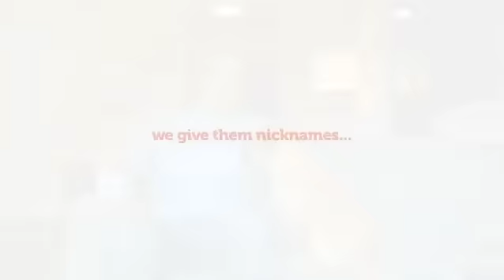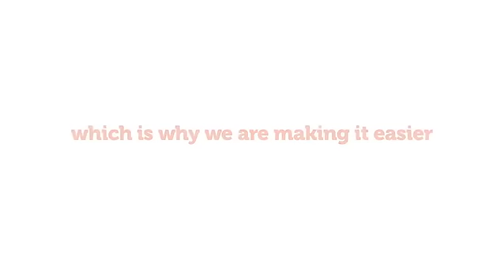An introduction to the people and pets behind Wag.com